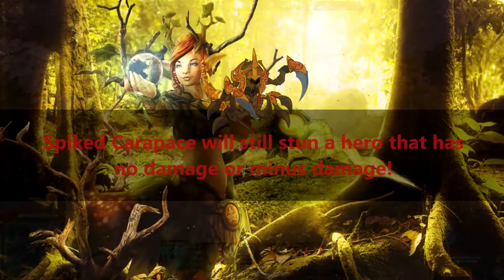Dota 2 Least Known Tricks #20 [7.08 Legion Commander Sad Trick]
20th episode of Least Known Tricks series. Here some legion commander, phoenix and mechanic tricks .